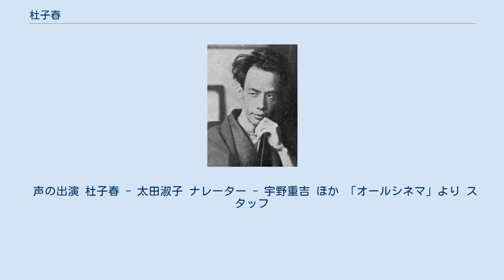杜子春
『杜子春』（とししゅん）は、1920年（大正9年）に雑誌『赤い鳥』にて発表された芥川龍之介の短編小説。
 李復言編の『続玄怪録（中国語版）』及び 牛僧孺編の『玄怪録（中国語版）』双方に収録されたとされる伝奇小説『杜子春（中国語版）』を童話化したものである。
芥川龍之介は、1927年2月3日付河西信三宛書簡 に「唐の小説杜子春傳の主人公を用ひをり候へども、話は 2/3 以上創作に有之候」と書いており、また彼の蔵書に鄭還古 撰『杜子春傳』があったらしい。
 本項では、同作品を原作とするテレビアニメについても記述する。
 唐王朝の洛陽の都。
ある春の日の日暮れ、西門の下に杜子春という若者が一人佇んでいた。
彼は金持ちの息子だったが、親の遺産で遊び暮らして散財し、今は乞食同然になっていた。
 そんな彼を哀れんだ片眼眇（すがめ、斜視）の不思議な老人が、「この場所を掘る様に」と杜子春に言い含める。
その場所からは荷車一輌分の黄金が掘り出され、たちまち杜子春は大富豪になる。
しかし財産を浪費するうちに、3年後には一文無しになってしまうが、杜子春はまた西門の下で老人に出会っては黄金を掘り出し、再び大金持ちになっても遊び暮らして蕩尽する。
 3度目、西門の下に来た杜子春の心境には変化があった。
金持ちの自分は周囲からちやほやされるが、一文無しになれば手を返したように冷たくあしらわれる。
人間というものに愛想を尽かした杜子春は老人が仙人であることを見破り、仙術を教えてほしいと懇願する。
そこで老人は自分が鉄冠子という仙人であることを明かし、自分の住むという峨眉山へ連れて行く。
 峨眉山の頂上に一人残された杜子春は試練を受ける。
鉄冠子が帰ってくるまで、何があっても口をきいてはならないというのだ。
虎や大蛇に襲われても、彼の姿を怪しんだ神に突き殺されても、地獄に落ちて責め苦を加えられても、杜子春は一言も発しなかった。
怒った閻魔大王は、畜生道に落ちた杜子春の両親を連れて来させると、彼の前で鬼たちにめった打ちにさせる。
無言を貫いていた杜子春だったが、苦しみながらも杜子春を思う母親の心を知り、耐え切れずに「お母さん」と一声叫んでしまった。
 叫ぶと同時に杜子春は現実に戻される。
洛陽の門の下、春の日暮れ、すべては仙人が見せていた幻だった。
これからは人間らしい暮らしをすると言う杜子春に、仙人は泰山の麓にある一軒の家と畑を与えて去っていった。
 原拠とされる『杜子春』では、杜子春は地獄に落ちた後、女に生まれ変わって誕生するが、やはり全く物を言わず、結婚して子を産んでも喜びの声一つ発しなかったため、怒った夫が赤ん坊を叩き殺し、そこで妻（杜子春）が悲鳴を上げたところで現実に戻り、仙人は声を出さなかったら仙薬ができ仙人になれたのに、と言って突き放す。
芥川は、親が地獄の責め苦を受ける場面に変えて、「あの時もし声を出さなかったら、お前を殺していた」と仙人に言わせ、児童向けの内容にしている。
 西岡晴彦は、日本の中国文学研究者は幼児期に芥川作品を読んだことの影響で、原拠小説に接したときに解釈にある種の歪みをもたらしてはいないか、と提起している。
 1979年、テレビ朝日系列で放送されていた『赤い鳥のこころ』第24話（1979年7月16日放送分）で映像化された。
 1978年10月からTBS系列局で放送されていた『まんがこども文庫』（毎日放送）の第27話（1979年4月13日放送分）で取り上げられた。
同番組はそれまで2本の作品を放送するスタイルを採っていたが、本作で初めて1本の作品を30分通して放送した。
 上記『まんがこども文庫』での放送から2年後の1981年4月12日（日曜） 19:30 - 20:55 （日本標準時）に、同じくTBS系列局で放送。
全1話。
 TBSとダックスインターナショナルが共同製作した作品で、この2社は当時同系列局で放送されていた『まんがはじめて物語』でもタッグを組んでいた。
脚本担当には『戦国魔神ゴーショーグン』でブレイクする前の首藤剛志を、監督には映画監督の斉藤武市を、そしてキャラクター設定担当と作画監督には東京ムービー（現・トムス・エンタテインメント）作品を手がけた椛島義夫を起用していた。
 声の出演 杜子春 - 太田淑子 ナレーター - 宇野重吉 ほか 「オールシネマ」より スタッ...